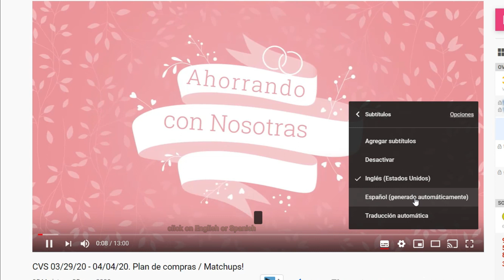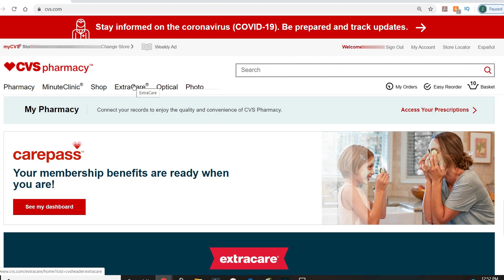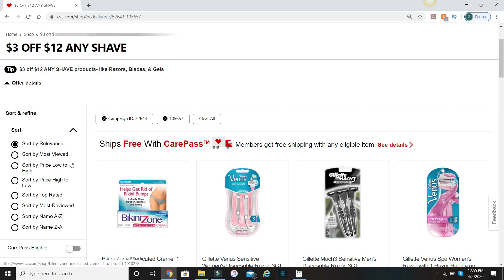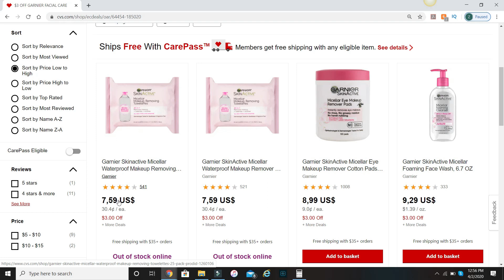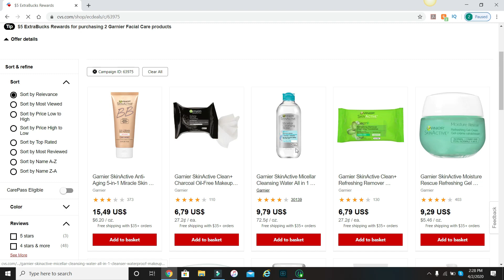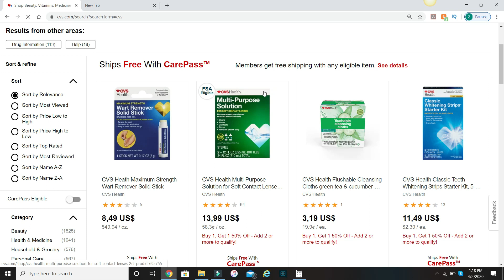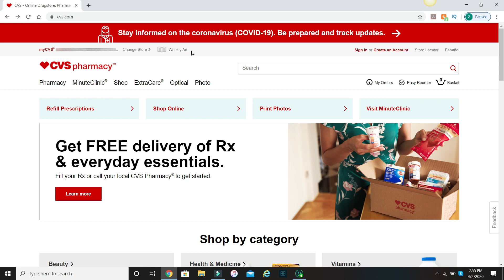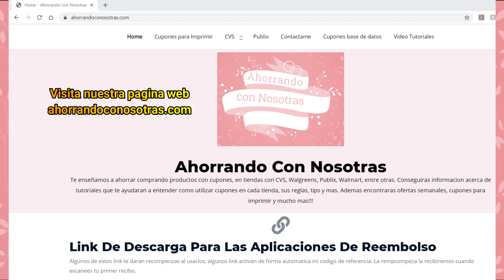Como hacer compras online en CSV